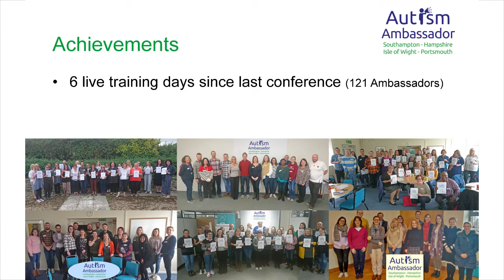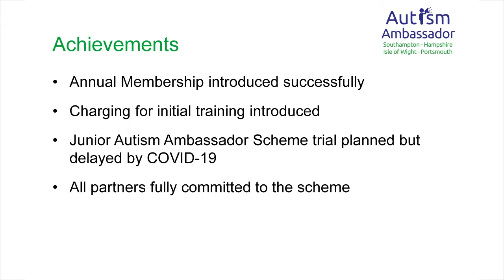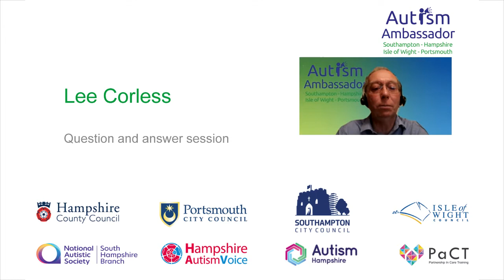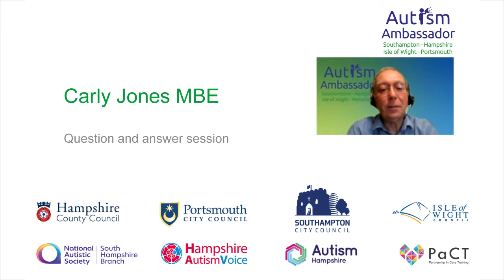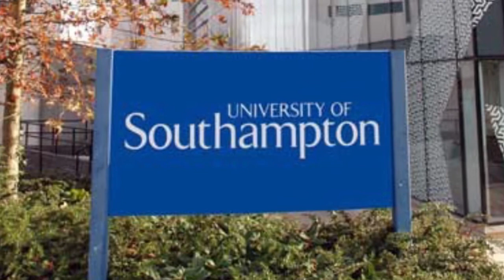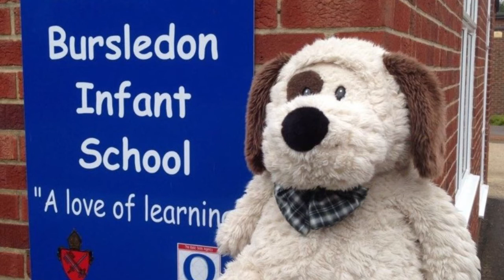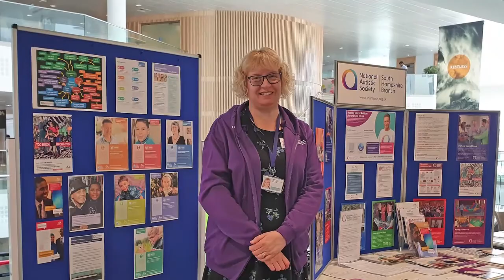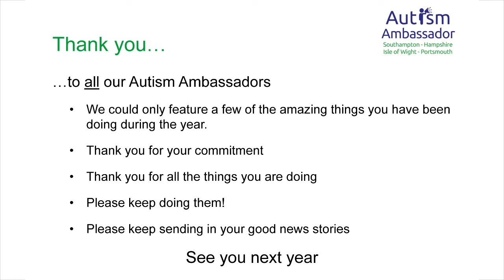Autism Ambassador Conference 2020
A recording of the online 2020 Autism Ambassador Conference presented by the Autism Ambassador Scheme of Hampshire, Southampton, Portsmouth and Isle of Wight on 9 November.